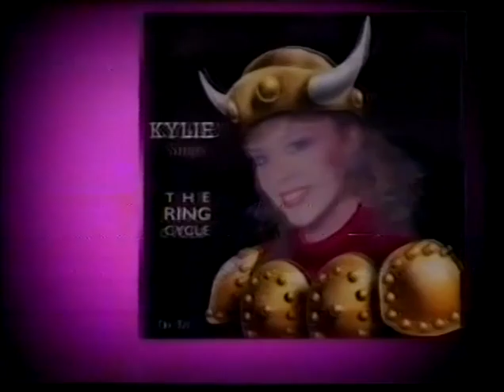Gerry Connolly Show Excerpt - Joan Sutherland Album (1988)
Recorded: 1988 - Unknown Channel, Brisbane Australia
Original Recorder: Sony SL-HF950ES Betamax VCR
Recovered With: (very tired) Sony SL-HF950ES Betamax VCR

An excerpt from the underrated Gerry Connolly Show. It features a new album from famous opera singer, Joan Sutherland, wanting to be a little more contemporary.

Connolly is probably best known to Australians for his impersonations of Joh Bjelke-Peterson, and the Queen.

Sorry about the quality but these tapes have deteriorated somewhat.